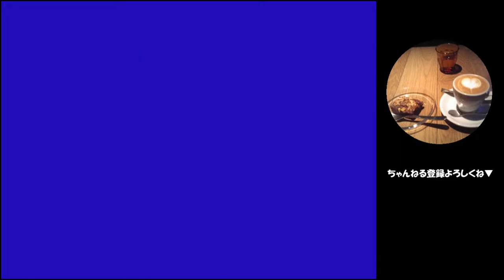【実況】忍者じゃじゃ丸くん 「おゆき、そろそろオレ達いいんじゃない？」の巻【ファミコン】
おゆき、キツいっス